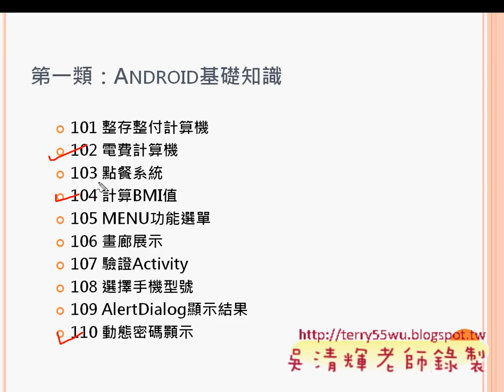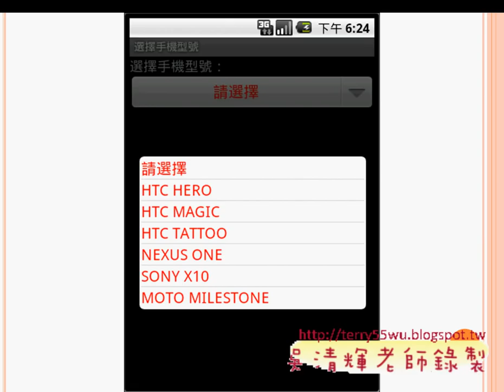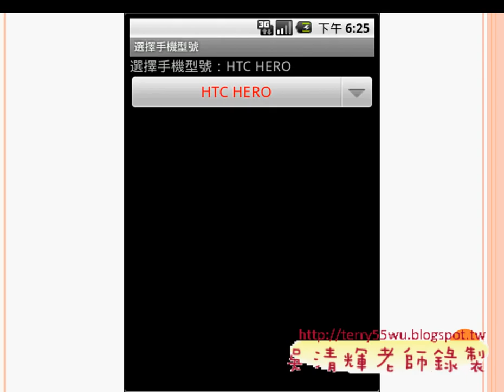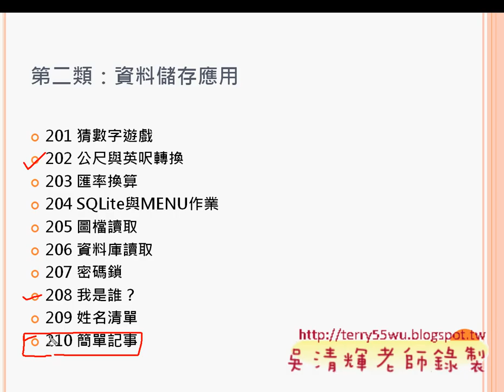02_工程師需求與ANROID證照(中科資工Android研習 吳老師提供)